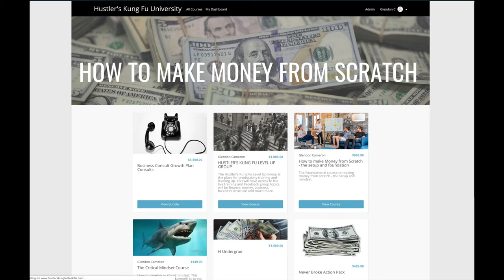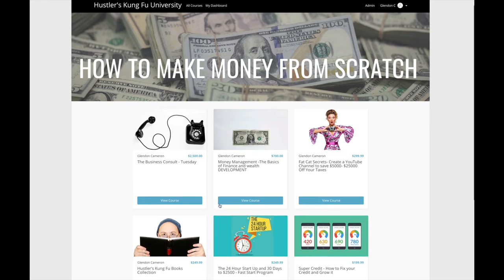For my Men on Child Support and the People on Benefits Such as SSDI a Business is your way Out